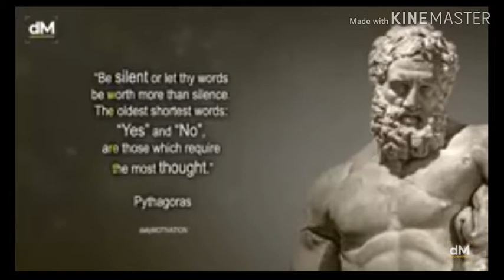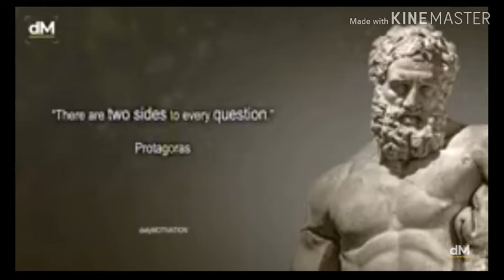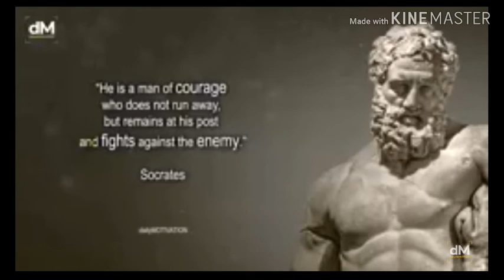Motivational Videos Every Sunday